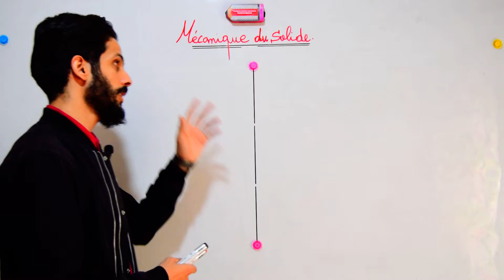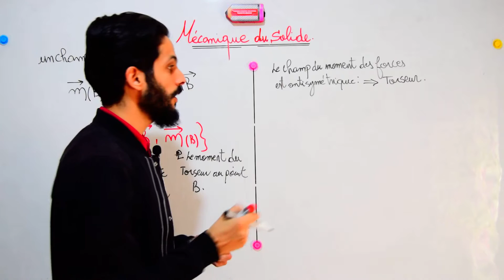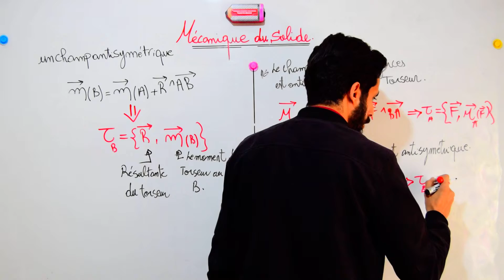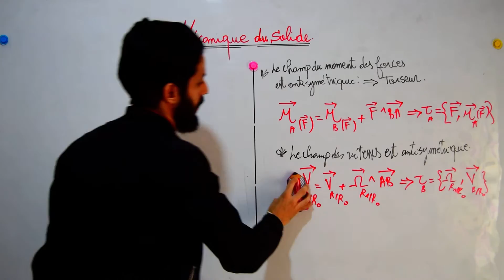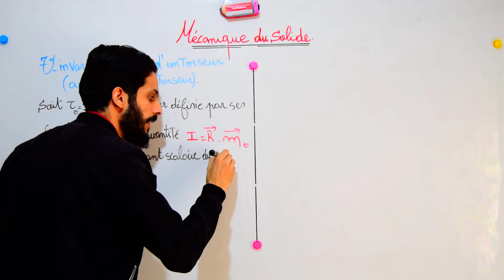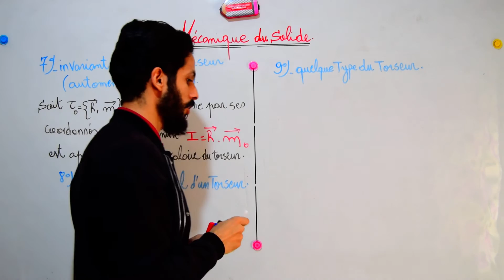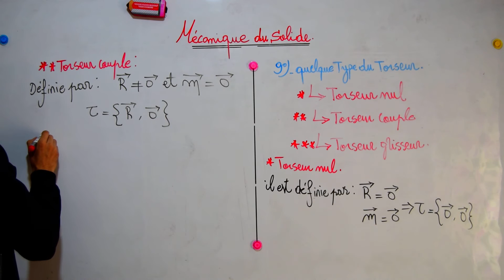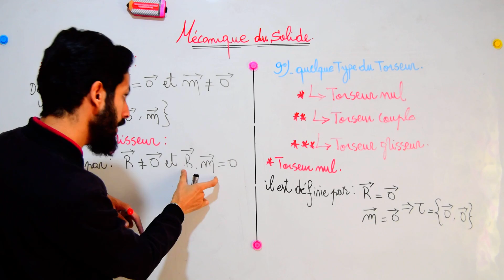Mécanique du solide chapitre 1 : Les torseurs Partie 4 شرح مبسط